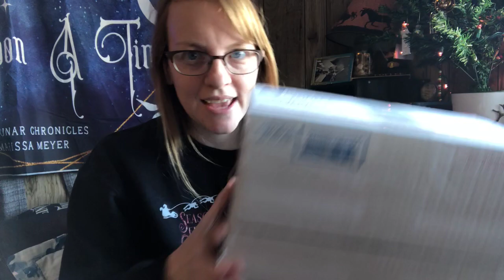Vacation Vlog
Melissa's Homemade Creations
••Write me here••
Melissa Schwarz
Let's be friends!